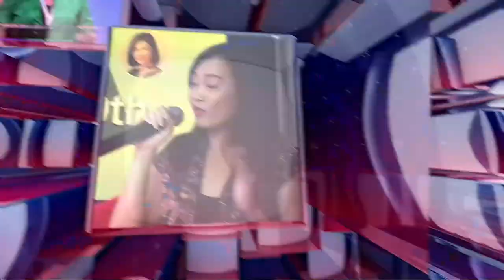Tribute@america: American Blues Bands!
If you’re feeling blue, it's time to listen to some blues music! Come to @america and let's cheer up together with Gugun Blues Shelter!